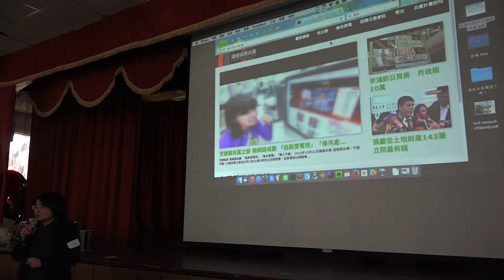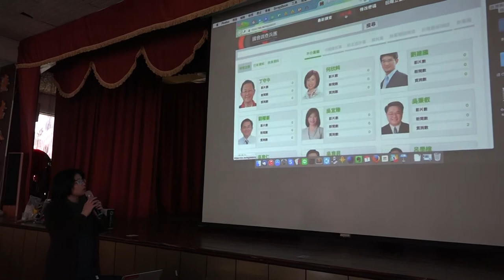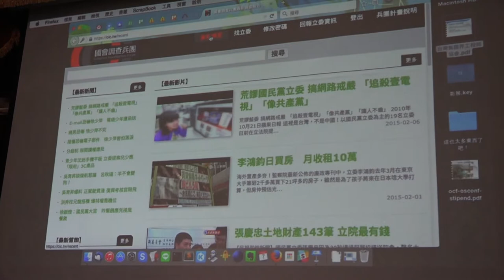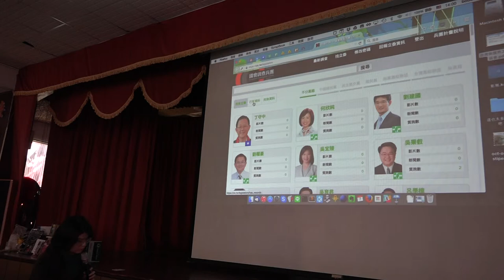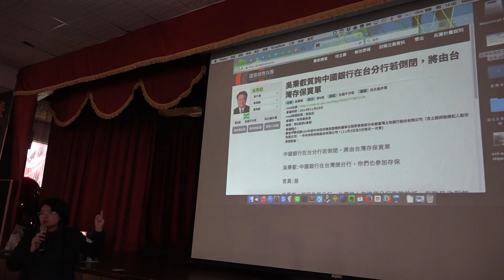第一屆OCF烤山豬募款餐會 國會調查兵團